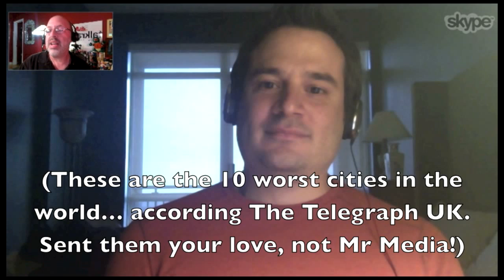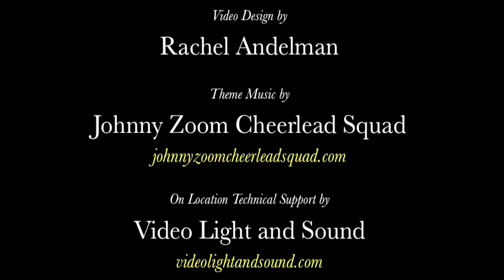Mark Raso's Copenhagen: Underage girls, Nazis and angst! INTERVIEW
Mark Raso's film Copenhagen — which won the 2014 Audience Award at Slamdance — is featured this weekend, March 19-23, 2014, at the Gasparilla Film Festival in Tampa. After screening the film, I read Variety's review, which describes it as "more intriguing than compelling."

I disagree.

The film is thoroughly compelling, particularly when William and Effy share the screen, although William's character is perhaps a bit uneven in his emotional responses at times. But at his age -- or hers -- what can one truly expect? Their chemistry is undeniable, and therein lies the real problem.

Unlike in Variety, the filmmaker will have every opportunity to respond and discuss Copenhagen. Here. Now.